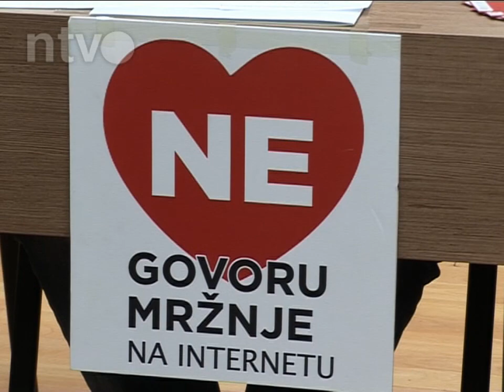KRSTIC GOVOR MRZNJE